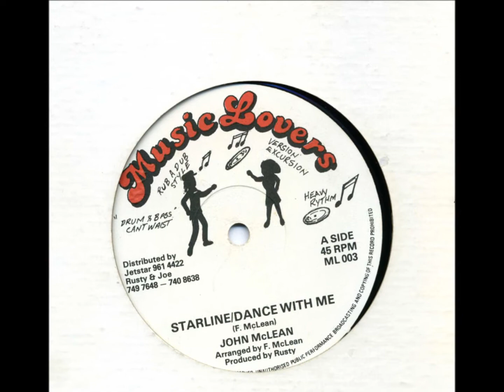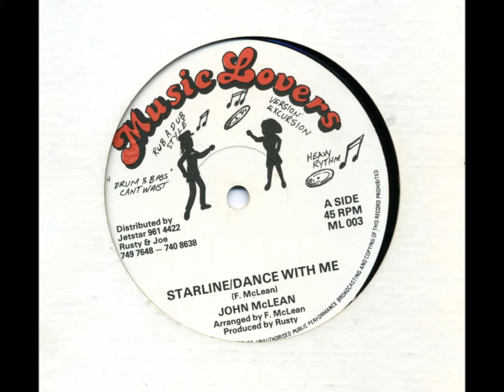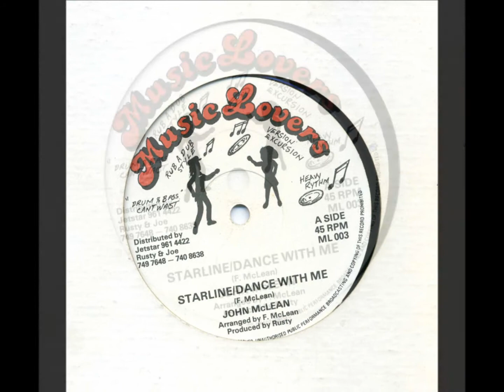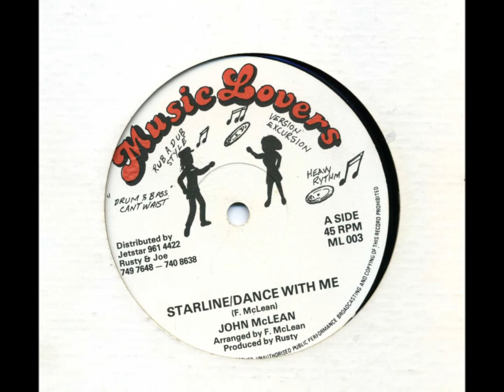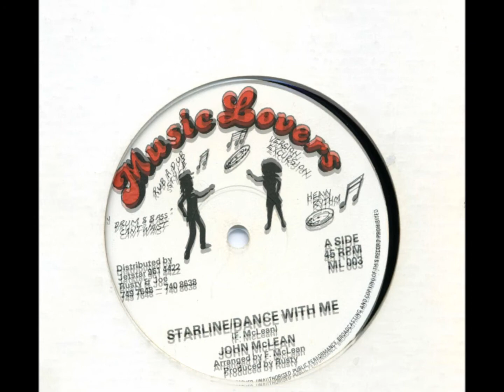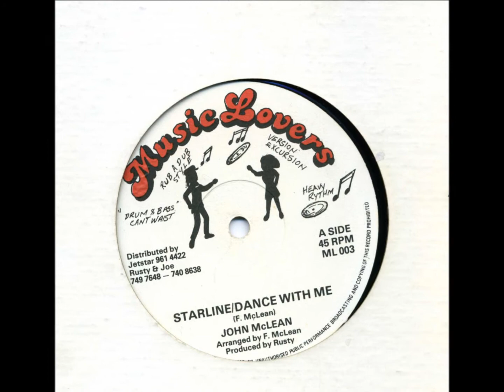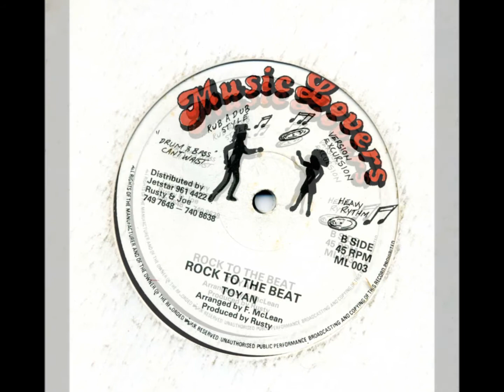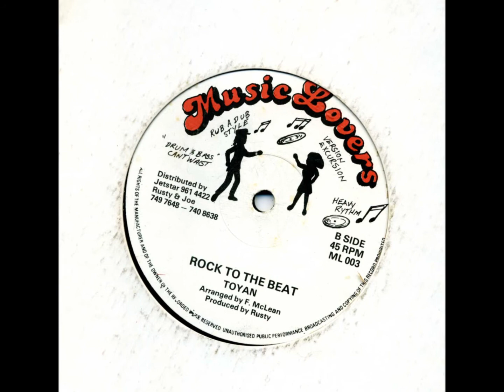John McLean - Ranking Toyan - Music Lovers Records - 1983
This lovers rock record is the first record that was released by West London based sound system man, John McLean helped along by Ranking Toyan who rides the rhythm towards the end of the A - side.

John McLean owned and operated the Black Star Liner sound system.

Around the mid to late 1980's, John McLean was releasing records on Mad Professor's Ariwa record label, and under Mad Professors guidance, became quite popular in lovers rock circles.

This YouTube post seems perfect for today, Valentines Day.

Well, perhaps not.

John McLean's first record 'Starliner' is a homage to his Black Star Liner sound system, which although having a hard lovers rhythm, leaves most the loving to the sound system, and not specifically to the ladies there for the dance.

When Ranking Toyan enters the record, it get's even more peculiar!

Toyan pays homage to the heavyweight's of London reggae radio; Capital Radio's reggae host, David Rodigan and Tony Williams, who presented the BBC Radio London reggae broadcasts.

Furthermore, Toyan then celebrates my team; Tottenham Hotspur, beating John McLean's team; Queens Park Rangers in the FA Cup Final replay at Wembley Stadium in 1982. A football game that I had attended.

Glenn Hoddle took an early penalty that evening (it was a midweek evening fixture as the previous Saturday afternoon fixture was 1 - 1 after extra time) and won the FA Cup for Tottenham Hotspur for the second consecutive season.

Not much of a game to be honest but we won so...

The history of Tottenham Hotspurs history is all well and good, but to hear these lines in a lovers rock record, is certainly an oddity.

I hope Ranking Toyan, like his contemporary, U Brown was a proper Tottenham Hotspur supporter. He would have seen Tottenham Hotspur win the FA Cup again in 1991 against Nottingham Forest.

Later on in 1991, Ranking Toyan was targeted and shot dead along Spanish Town Road in Kingston, Jamaica.

So, adding all the parts together, it is not much of a Valentines Day record, but if you like the hard edge of this rhythm and the homages to Black Star Liner sound system, Rodigan and Williams and Tottenham Hotspur then this is the record for you.

There is also a dub...